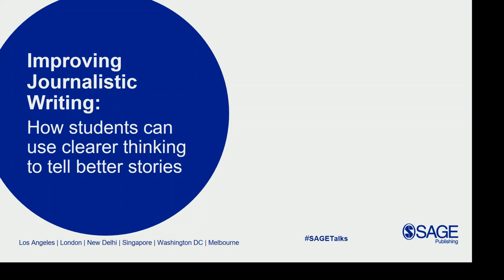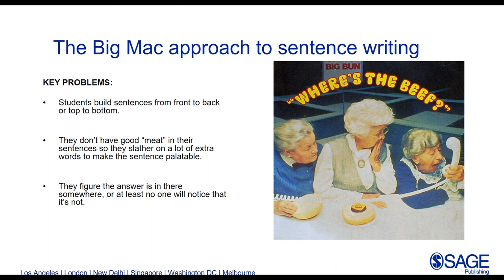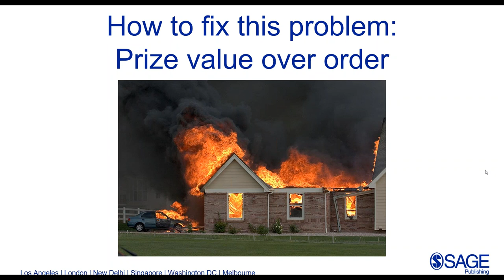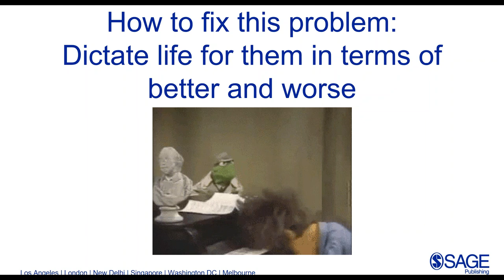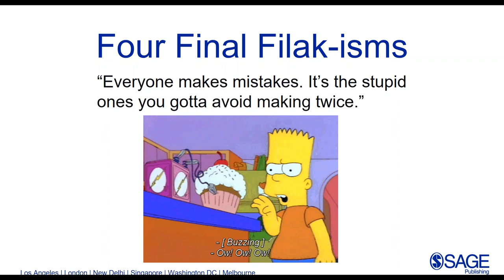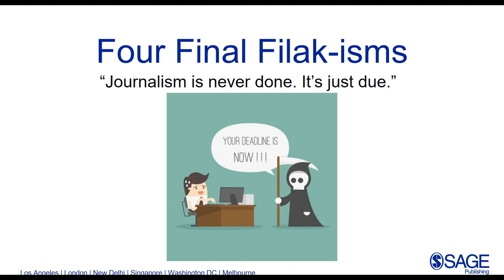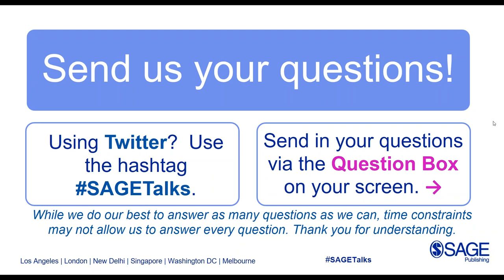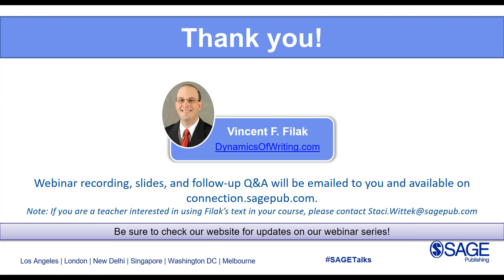Improving Journalistic Writing: How students can use clearer thinking to tell better stories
One of the most frustrating things media instructors face is the lack of quality writing that their students produce. While instructors aren't looking for the next Shakespeare, they are looking for at least a noun and a verb. Each year, the gap seems to grow between expectations and realities, leaving instructors frustrated and students confused. At the end of the day, instructors often feel as though their students are horrible learners, they are horrible teachers or both of these things are true.

The fact is, those students don't stink and neither do you. It's all about finding a way to get students to think differently about their writing and getting them to see how best to communicate.

Dr. Vince Filak, author of Dynamics of Media Writing: Adapt and Connect and News Writing and Reporting: Foundational Skills for the Digital Age, has worked with a wide array of news, PR, advertising, integrated web management and photography students to help them understand the core concepts of media writing. In this webinar, he will walk you through ways to break through the fog that consumes your students and help you help them. He will use some of his famous "Filak-isms" to create memorable examples and ideas for ways to get your message through to your students. He will also help you shift your own way of thinking to see things from the perspective of students in order to best reach them.